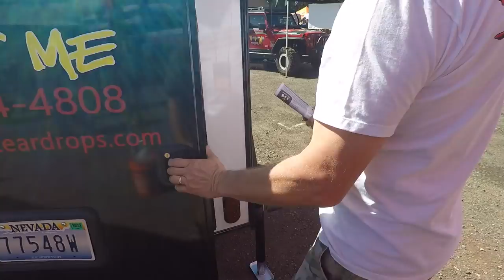{$65 a night} Rent a tear drop trailer from Rugged Tear Drops in Las Vegas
While preparing to go camping at the Overland Expo I had searched all over Las Vegas for a small RV to rent. I found that renting RVs in the Las Vegas area is very expensive! So I just gave up and camped in my ground tent.

While at the Overland Expo I discovered a Las Vegas company called "Rugged Tear Drops" who offer tiny offload capable tear drop camper trailers for a very low price. (less than $90 a day)

Looks like I found what I have been looking for!

I may be taking them to Zion National Park, the Grand Canyon or Arches National Park? Who knows?